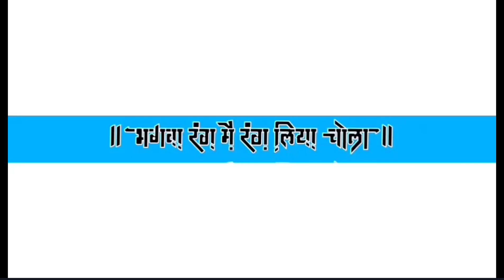हम भगवा धारी हैं।। 22 January special song | Black screen lyrics status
new black screen Ramji video status
new black screen lyrics video
new black screen devotional bhajan
new black screen Ramji song
22 January Ayodhya Ram Mandir special status
new Instagram trending song black screen lyrics
Ram Siya Ram black screen lyrics video
bhagava Rang black screen lyrics video
black screen lyrics template video